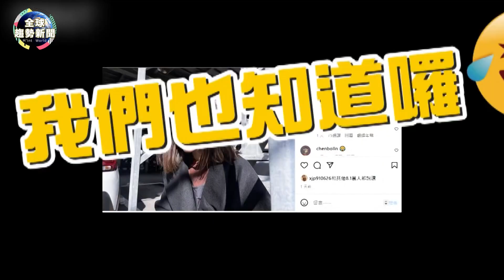曹佑寧熱戀王淨！兩人相戀原因不藏了｜林書豪加盟PLG鋼鐵人!來台灣2大目標【全球星娛樂】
太甜了！快被 曹佑寧 的粉紅泡泡炸暈XD

00:00 曹佑寧、王淨真的戀愛了！
04:01 林書豪來台打PLG這樣說